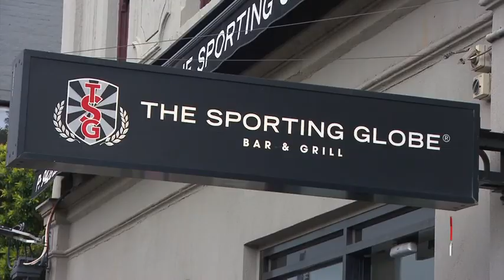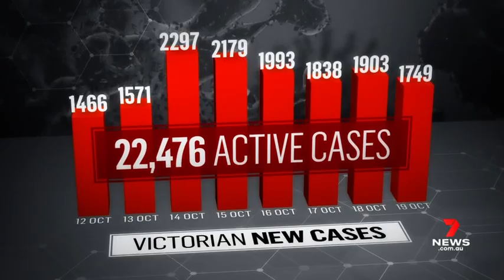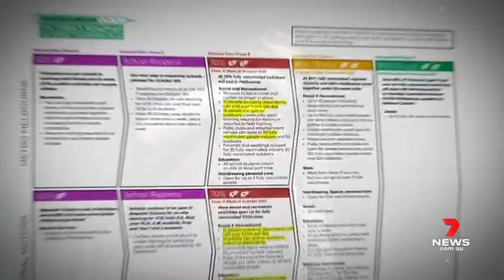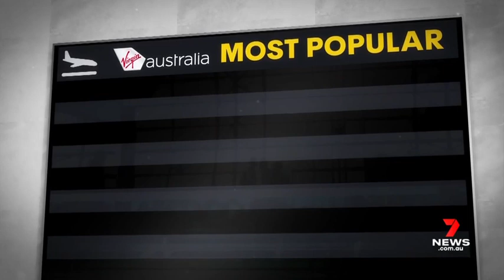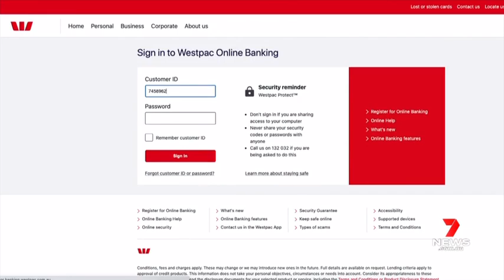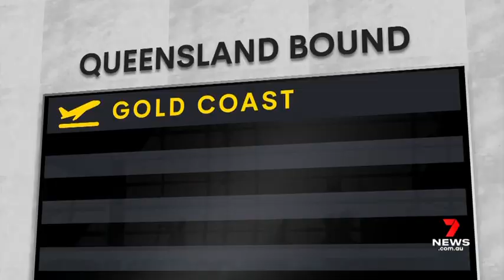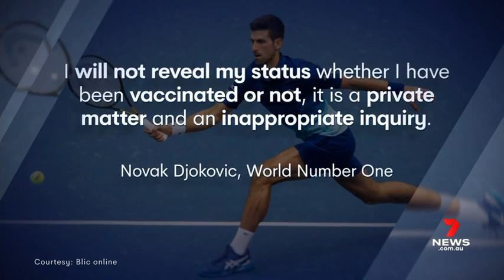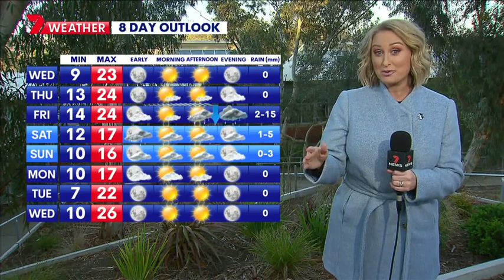7 NEWS Melbourne Tue 19 Oct